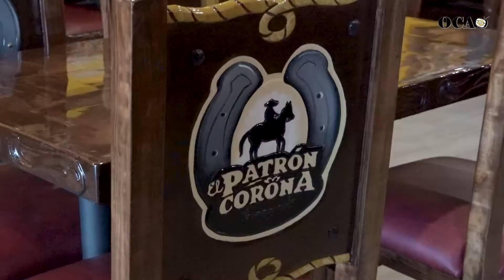El Patron Corona Ribbon Cutting